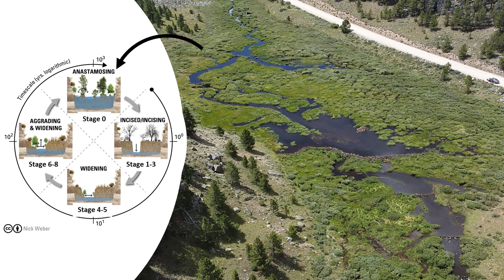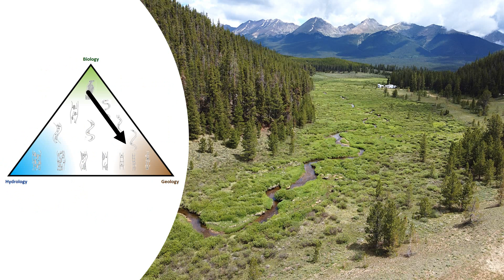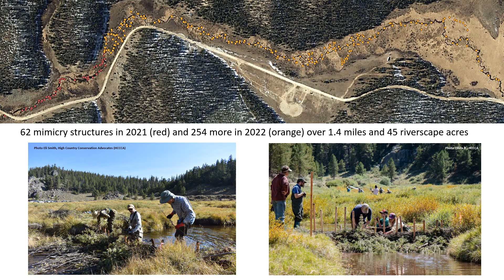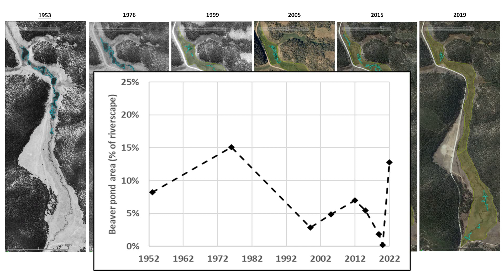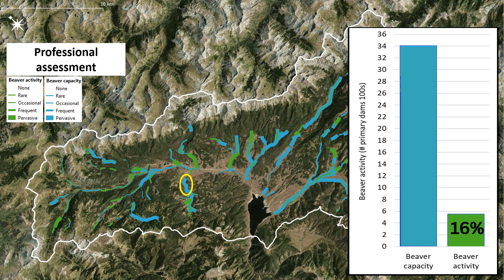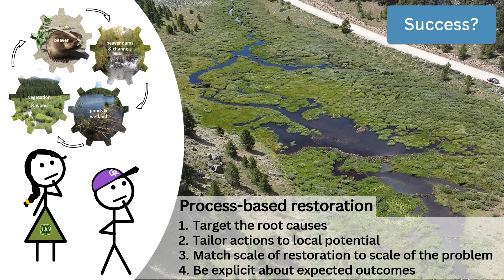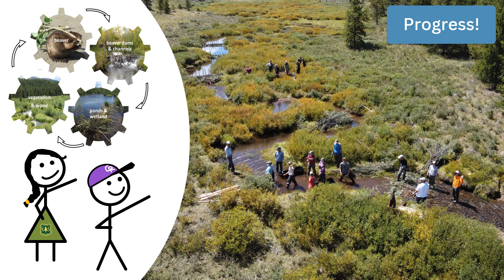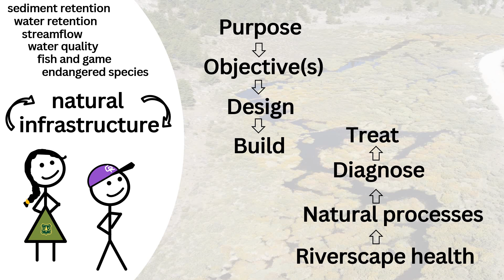Process-based Restoration of Rocky Mountain Beaver Riverscapes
Presentation at the 2023 NOAA Restoring Riverscapes Workshop